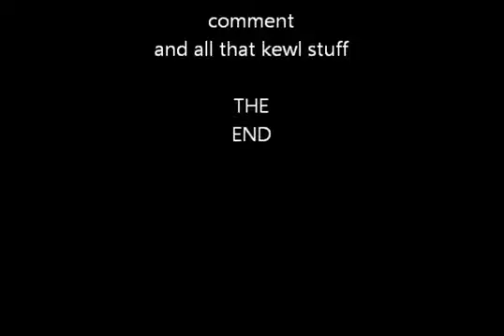Cold At Thistledome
short video of the creek starting to freeze over and of course Zena doin her thing... LOL